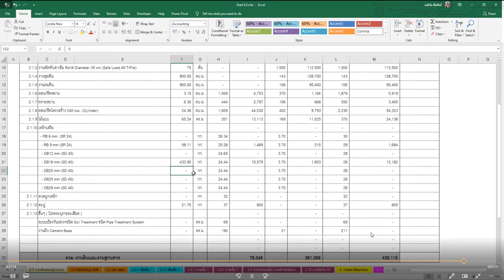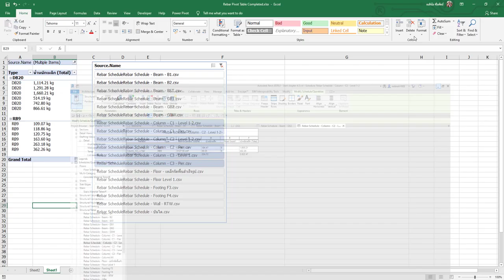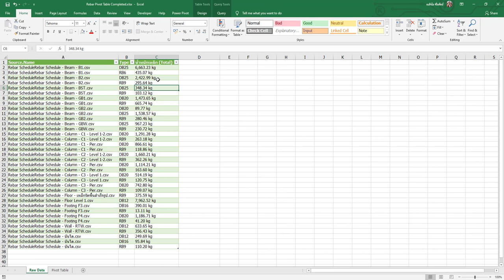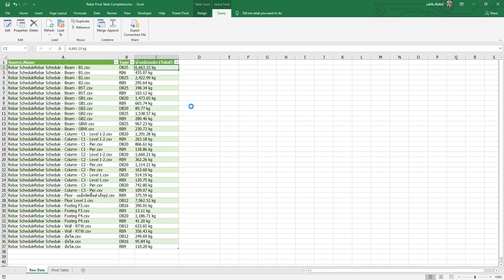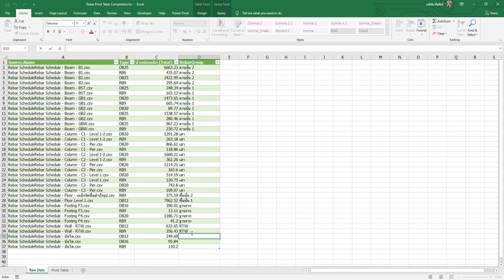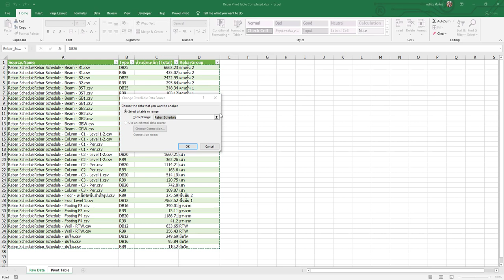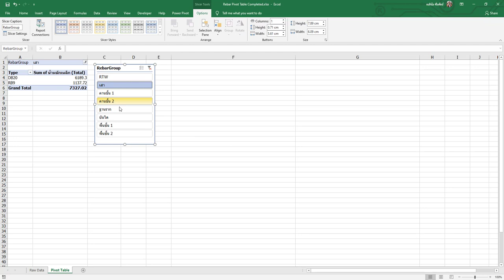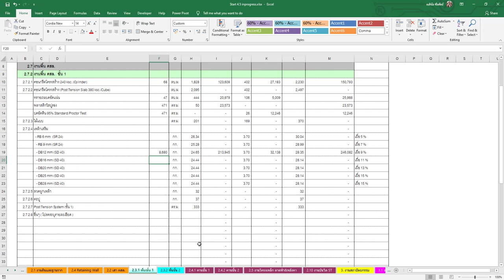วิธีการแก้ Revit Schedule Data ด้วย Power Query และอัพเดท Pivot Table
Revit Schedule to Dynamo to Excel และวิธีการแก้ Data ด้วย Power Query และอัพเดท Pivot Table เพื่อนำข้อมูลไปลง Format BOQ ครับ
จากคอร์ส สอนถอดปริมานโครงสร้าง

Category        Education